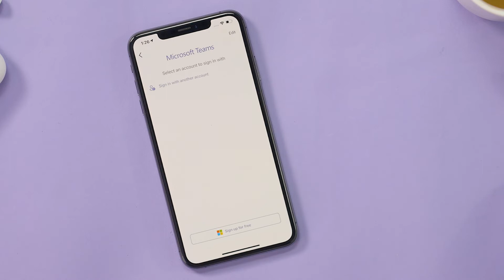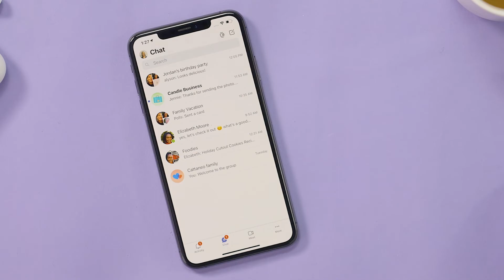Cómo alternar entre tus cuentas de Microsoft Teams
¿Alguna vez te preguntaste cómo cambiar entre tus cuentas cuando usas más de una en MicrosoftTeams? Jennie Cady, parte del equipo de MicrosoftTeams, comparte dos formas rápidas de cambiar entre cuentas en tu dispositivo móvil. ¡No te pierdas los nuevos consejos y todas las formas en que puedes usar Microsoft Teams!

Obtén más información sobre Teams para uso personal y de pequeñas empresas: Videollamadas con amigos y familiares todo el día | Teams (microsoft.com)